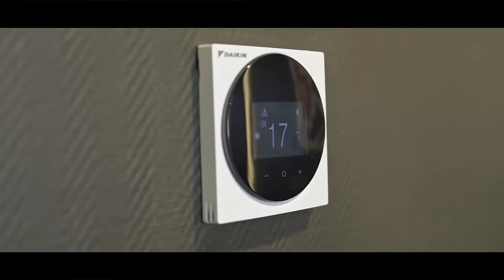Sarova Panafric - Hotel in Nairobi. Newly refurbished rooms.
We have refurbished and upgraded our Sarova Panafric rooms; the rooms are spacious with an awesome set-up, elegant decor and natural lighting providing you with the perfect space for a staycation, exclusive interviews, private working space and photo/video shoots. SarovaHotels Sarova SarovaHotelsKenya SarovaCares staycation nairobi HotelsInKenya HotelsInNairobi besthotels BestHotelsinKenya.